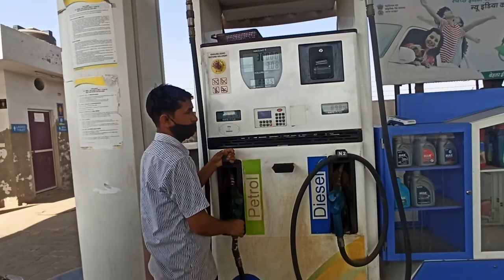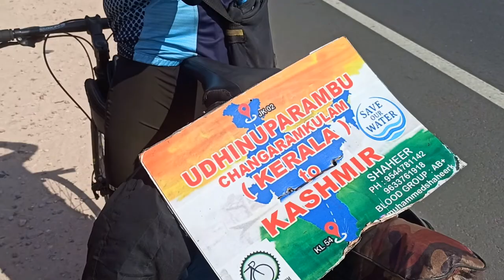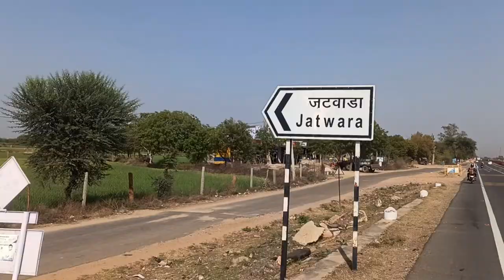Bhangarh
In this video a short journey from jaipur to bhangarh has been done